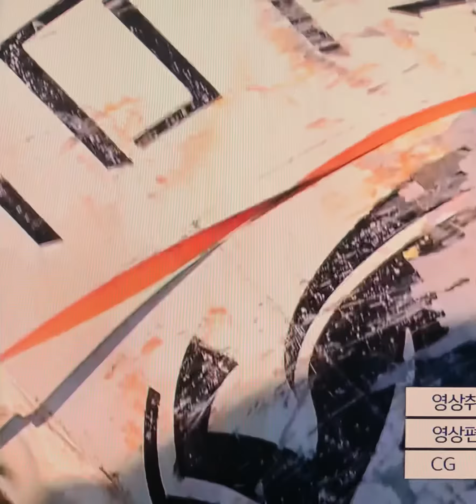북한 정찰위성 인양 군사적효용성없어#합참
합참 "북한 우주발사체 탐색·인양작전 종료"
함정·항공기·심해잠수사 등 투입해 36일간 작업

북한이 지난 5월 발사한 정찰위성 '만리경 1호'가 인양됐습니다.

합동참모본부는 오늘(5일) 북한 우주발사체와 정찰위성 잔해물 인양작전을 종료했다고 밝혔습니다.
합참에 따르면, 인양된 북한의 우주발사체와 위성체의 주요 부분을 한미 전문가가 면밀히 분석한 결과, 정찰위성으로서 군사적 효용성은 전혀 없는 것으로 파악됐습니다.
지난 5월 31일 오전 6시 29분 경 평안북도 동창리에서 발사된 북한의 우주발사체는 1단 분리 후 2단 점화에 실패하면서 전북 군산 어청도 서방 200여㎞ 해상에 추락했습니다.
우리 군은 감시전력을 운용해 북한이 발사체를 쏜 순간부터 추적했으며, 발사 1시간 30여 분 만에 낙하 해상에서 천리마 1형의 잔해로 추정되는 부유물을 인양했습니다.